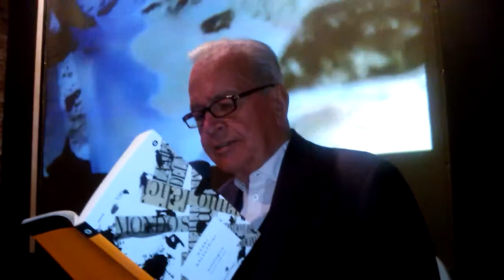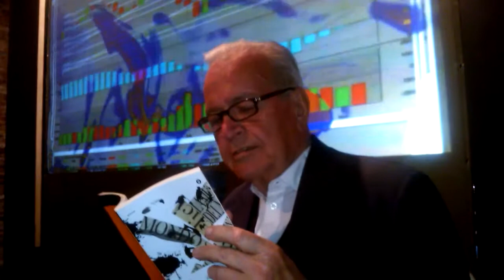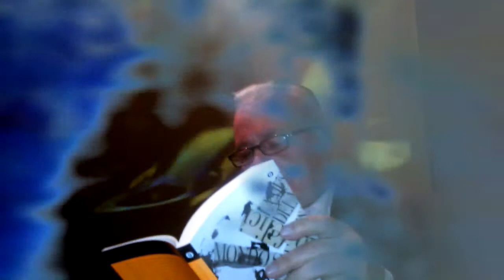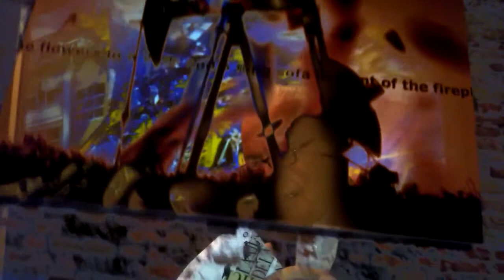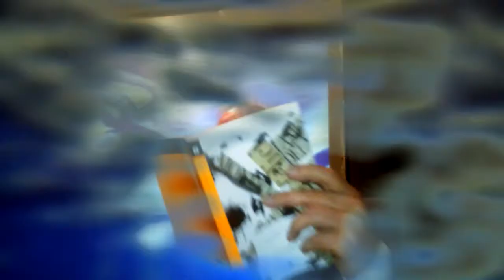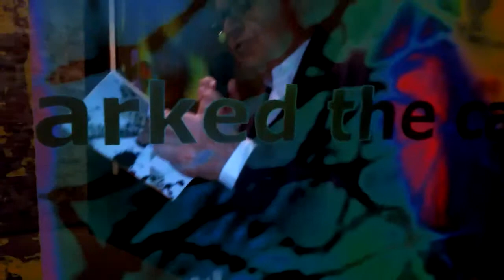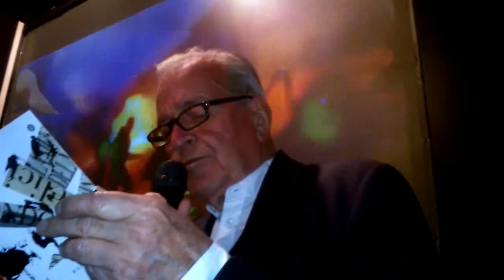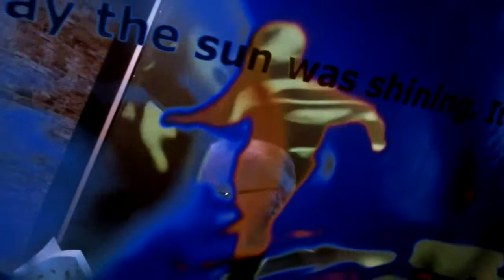RemixOil: Balestrini legge a Venezia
Remix delle riprese videoCell di Giacomo Verde a Nanni Balestrini mentre legge due sue poesie all'inaugurazione della mostra "Trstanoil" al S.a.L.E. Docks di Venezia il 30 maggio 2013.